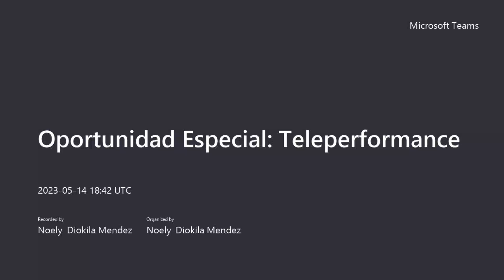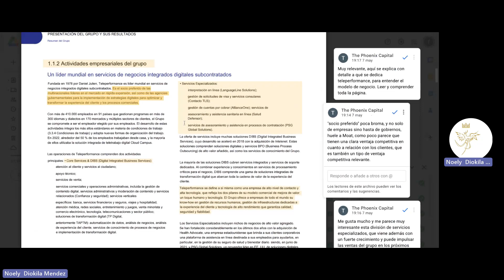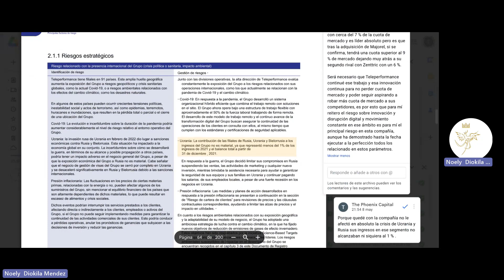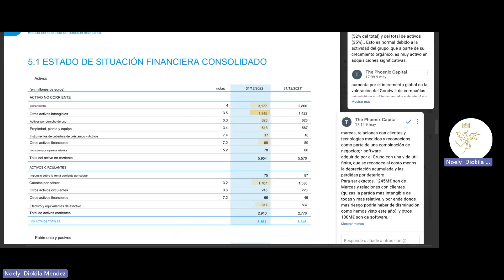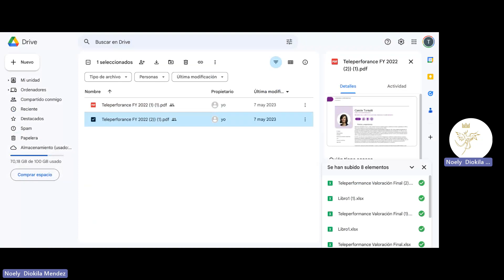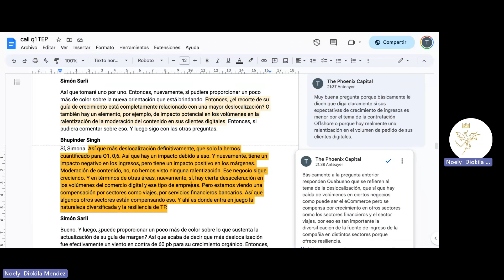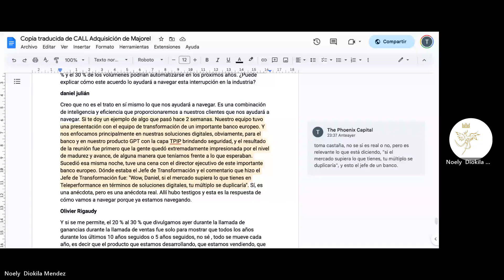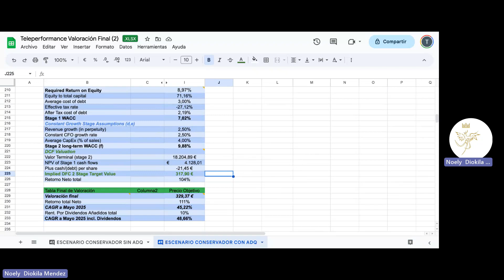Oportunidad Especial Teleperformance (15 Mayo 2022)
Puedes leer y descargar este y otros estudios en pdf y video